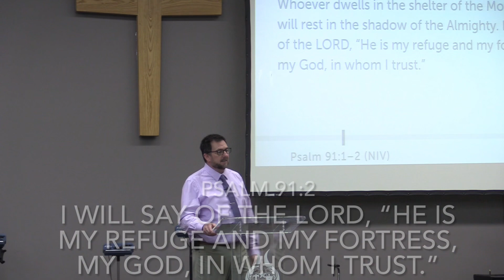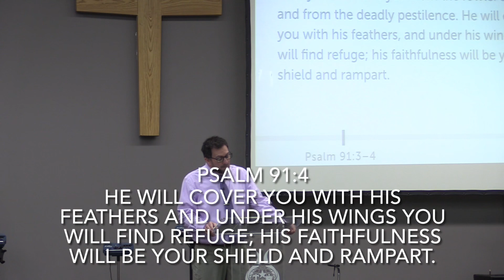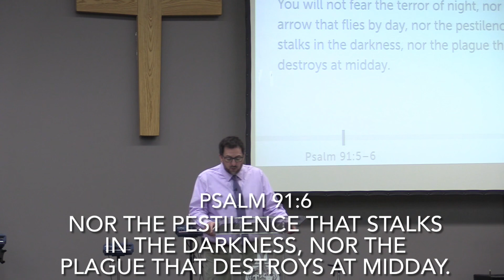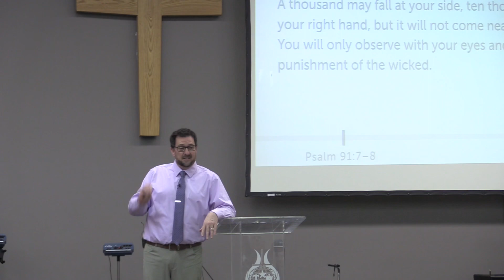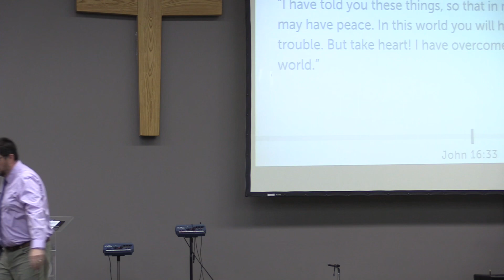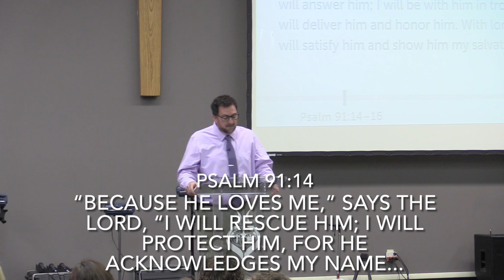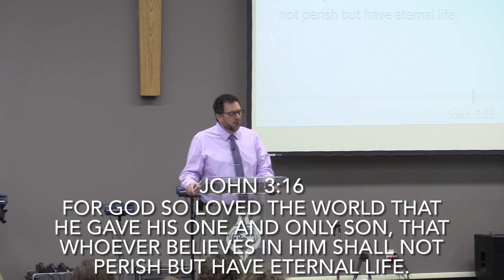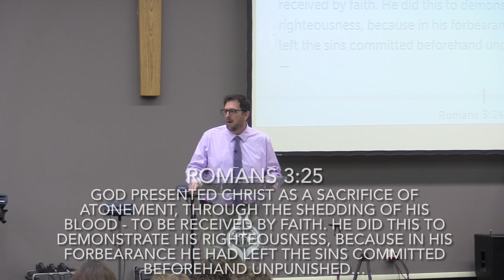The Hiding Place - Week 9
Week 9 of our new series: The Hiding Place - Discovering a New Song for Our Lives in the Presence of the Lord. Join us as we dive into the Psalms and discover just what the title indicates: A new song!

We are Prairie Center Church of God of Prophecy located in Olathe, Kansas.
Our Kids’ Ministry Facebook page: Foundations of Faith Children’s Ministry